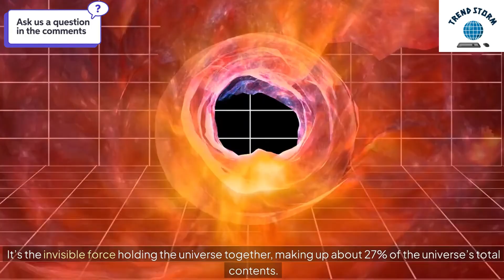AI Unmasks the Ghost Particle | AI Cracks the Cosmic Code | Dark Matter Decoded?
Watch as AI unmasks the mysterious ghost particle, cracks the cosmic code, and potentially decodes the secrets of dark matter in this groundbreaking video! Tune in to explore the universe like never before.
Dark matter, which constitutes 85% of the universe’s mass, remains an unsolved cosmic mystery due to its invisibility. However, advanced AI models, like the "Inception" algorithm, are now helping scientists differentiate dark matter's gravitational effects from other cosmic phenomena, like supermassive black holes. With new telescopes and AI technology, we may finally uncover the elusive properties of dark matter and unlock its true nature.

Source: Ecole Polytechnique Fédérale de Lausanne.

What is the ghost particle in space?
Can AI discover dark matter?
AI and the mystery of dark matter
What are ghost particles in the universe?
AI's role in cosmic discoveries
AI's role in cracking cosmic code
Dark matter vs. AI
How AI helps discover dark matter
AI-powered dark matter discovery
The science of ghost particles
Ghost particle and AI technology
AI technology unmasking dark matter
What is AI's role in astrophysics?
AI’s contribution to dark matter studies
How AI is decoding the universe
AI breakthrough in dark matter research
The hunt for dark matter using AI
How AI solved the cosmic puzzle
AI models in space discovery
AI unraveling the cosmic mystery
Artificial intelligence in astronomy
AI and dark matter interactions
AI discovering the secrets of the universe
AI and ghost particles in space
AI solves dark matter enigma
What is dark matter self-interaction?
AI and the future of dark matter research
How AI is revealing dark matter
AI's role in identifying dark matter
Cosmic mysteries solved by AI
The role of AI in understanding space
AI in particle physics
AI finds dark matter clues
Can AI unlock the universe’s secrets?
AI's biggest discovery in astrophysics
Dark matter particles and AI analysis
AI-based discovery of ghost particles
AI learning about the universe’s matter
How AI detects dark matter effects
AI helps explore the universe
Cosmic particles identified by AI
AI in space research breakthroughs
Dark matter decoded by AI
How AI contributes to cosmic studies
AI’s involvement in space exploration
New AI techniques to discover dark matter
How AI is solving the ghost particle puzzle
AI discoveries in cosmic phenomena
Dark matter breakthrough via AI
How AI models dark matter interactions
AI helping scientists understand dark matter
AI technology reveals cosmic codes
AI vs dark matter mysteries
AI advancements in astrophysics
Cosmic code cracked by AI
AI in astronomy: dark matter discoveries
The role of AI in dark matter research
How AI discovers new cosmic particles
AI discoveries in the universe
AI innovations in dark matter science
How AI is changing space exploration
AI and the mysteries of dark matter particles
The potential of AI in solving dark matter
AI uncovers the universe’s ghost particles

Dark matter AI
Ghost particles explained
AI and dark matter
Cosmic code AI
Dark matter discovery
AI in astrophysics
Dark matter research
AI and space exploration
AI dark matter breakthroughs
Ghost particle discovery
AI innovations in astronomy
AI in space science
Cosmic particles AI
AI in universe research
Dark matter particles
AI cosmic discoveries
Space discoveries using AI
AI breakthroughs in space
Ghost particle mysteries

AI Uncovers Dark Matter?"
"The Invisible Universe!"
"Revolutionary Dark Matter Discovery!"
"AI Breakthrough in Space!"
"Unlocking Dark Matter’s Secrets

AI vs Dark Matter: The Breakthrough We've Been Waiting For!"
"Dark Matter Finally Revealed? AI Cracks the Cosmic Code!"
"The Invisible Universe: How AI is Uncovering Dark Matter!"
"Dark Matter Discovery: AI Inception Model Sheds New Light!"
"The AI Revolution in Space: Can We Finally Understand Dark Matter?"
"Unveiling Dark Matter: The Role of AI in Solving Cosmic Mysteries!"
"AI Breakthrough Could Finally Unveil the Secrets of Dark Matter!"
"Dark Matter Decoded? How AI is Shaping the Future of Astronomy!"
"Solving the Universe’s Biggest Mystery: AI vs Dark Matter!"
"New AI Algorithm Uncovers the Truth About Dark Matter